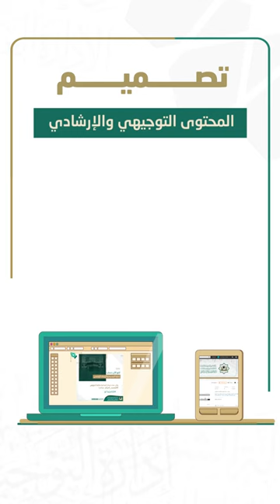مجالس الذكر 🕋 تابعونا على قنوات إدارة التوجيه والإرشاد الرقمي بالمسجد الحرام (الروابط في الوصف أسفل)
♻️ شارك وتابع معنا :
جديد أخبار الدروس والدورات العلمية، والبث المباشر، والتوثيق المسموع والمرئي من رحاب المسجد الحرام :

🌐 عبر المنصات التوجيهية الرقمية ( twjehDM )